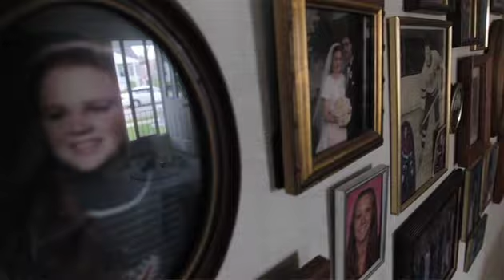Halifax explosion survivor turns 100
Windsor resident Margaret Hudson was just six years old when an explosion in Halifax Harbour levelled much of the city in 1917. She moved to Windsor in 1937 when her husband came to play for the Detroit Red Wings.